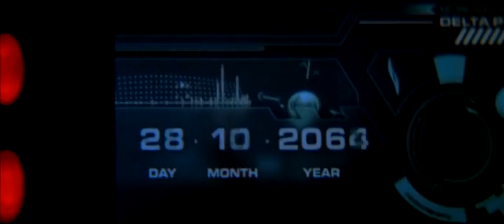Foley Studio Scene